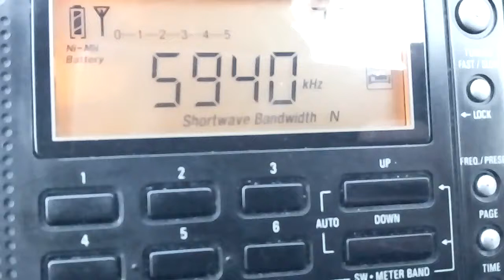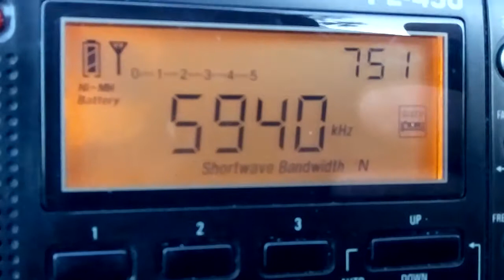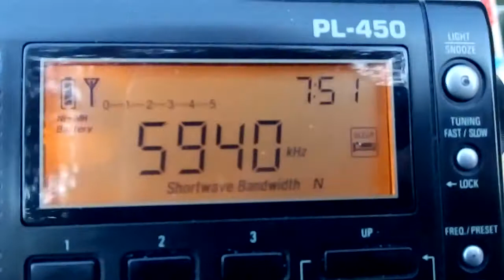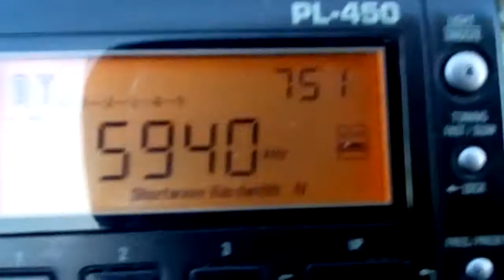5940-R.Voz Missionaria 20181101 0752101